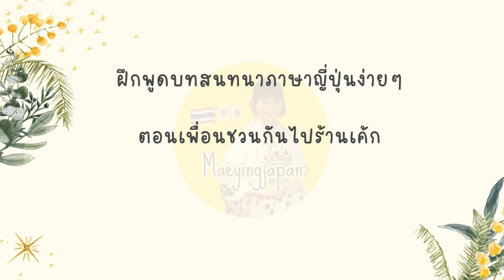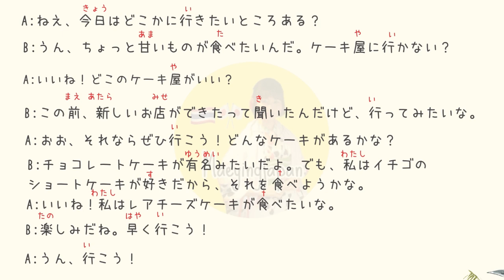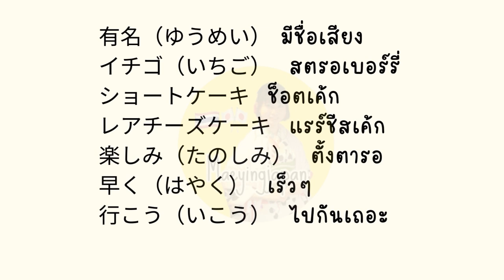ฝึกฟังและพูดญี่ปุ่น ตอนชวนเพื่อนไปร้านเค้ก